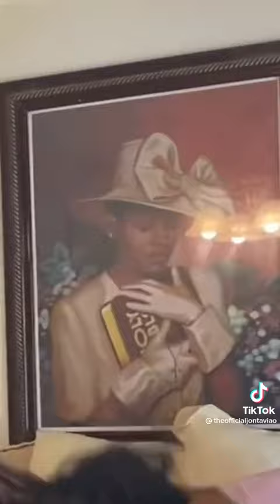siblings be like 🤷🏾‍♂️😂